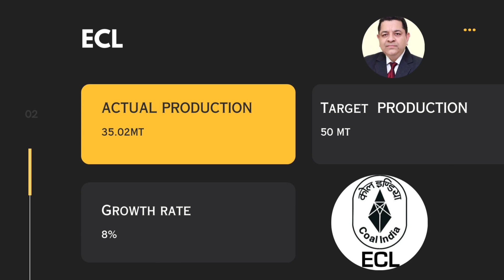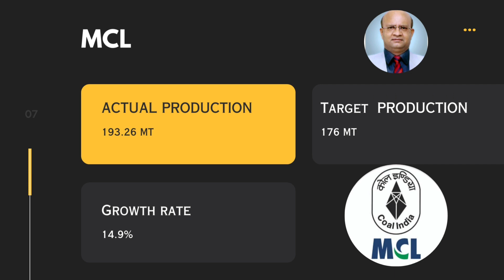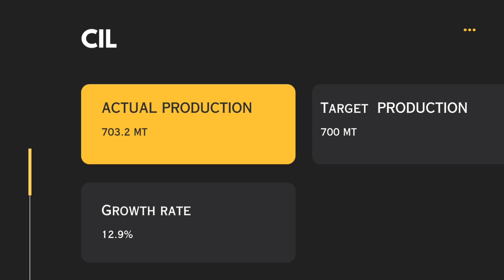कोल इंडिया उत्पादन- 2022-23- OM MS- Cil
Download our newly launched app"Mining Technical" from Google Play Store to download the pdf of this topic

इस वीडियो में हमने कोल इंडिया लिमिटेड द्व्रारा वित्तीय वर्ष 2022-23 में किये गए कोयला उत्पादन की जानकारी के बारे में बात किया है
इस वर्ष भी MCL ने कोयला उत्पादन के मामले में उत्कृष्ट स्थान हासिल किया है

Cil coal india share news coal india limited # Coal india production Coal india production 2023